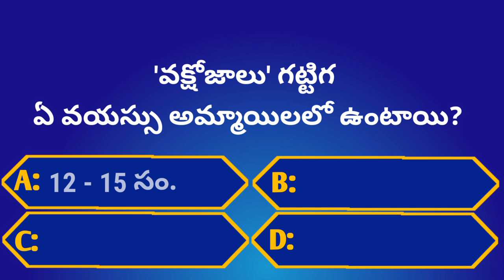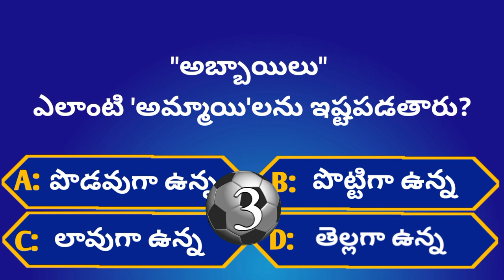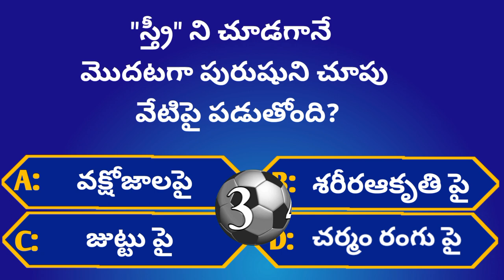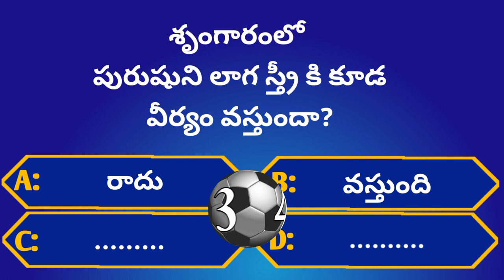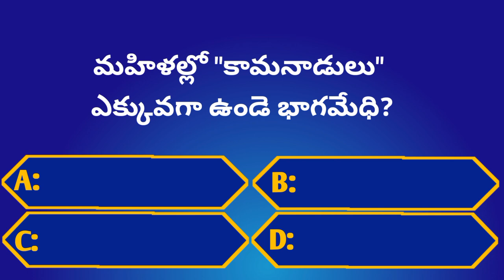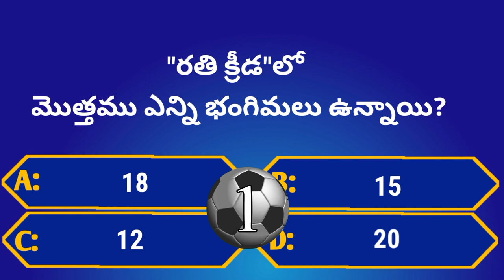Intresting Health GK Questions|Ep-26|Unknown Facts|‎@GeneralFactsOfficial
Leave your score in Comment section after completely watching my video.

THANKYOU